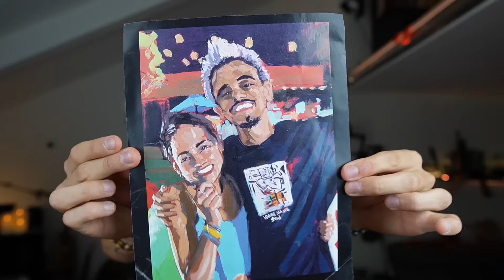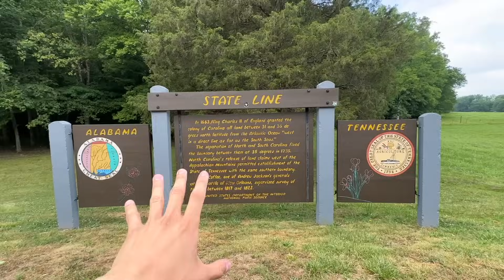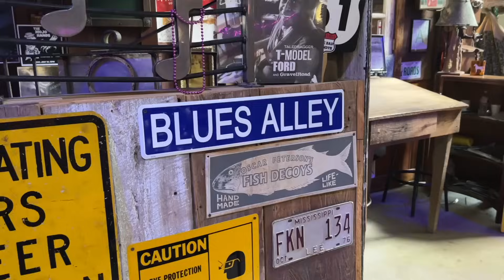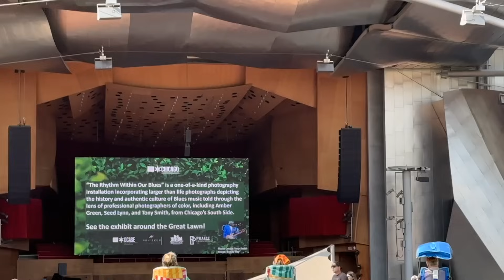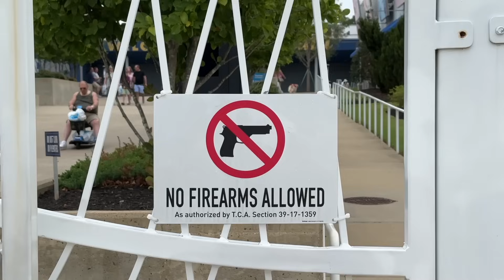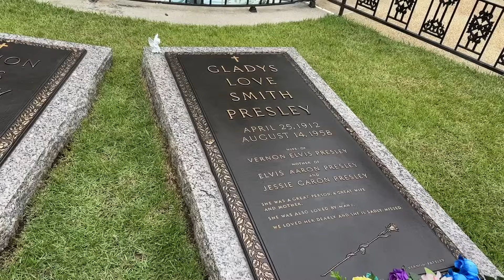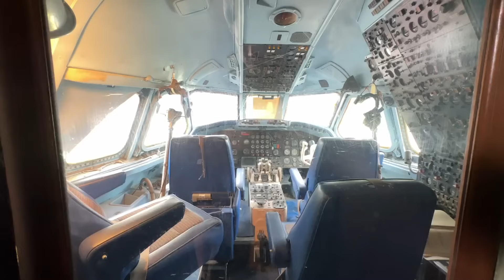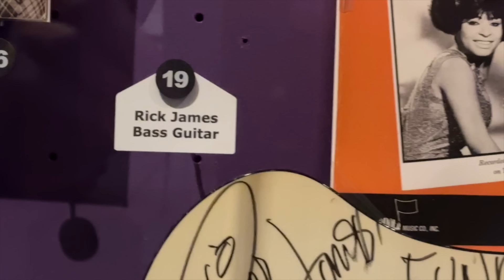DENTRO CASA di ELVIS PRESLEY (United States of Music pt.1)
Vai su per avere uno sconto esclusivo + 4 mesi aggiuntivi GRATIS sul piano biennale! Prova NordVPN senza rischi grazie ai 30 giorni di prova soddisfatti o rimborsati.

Oggi scopriamo come siamo arrivati dalle origini del Blues al Rock moderno, entrando DENTRO CASA di Elvis Presley

00:00 intro
03:37 Le origini
04:45 Il Blues
10:17 La vita di Elvis
14:00 DENTRO CASA
17:16 Dentro all'aereo
19:10 Nord VPN
20:43 Rock 'n Roll
24:00 conclusioni